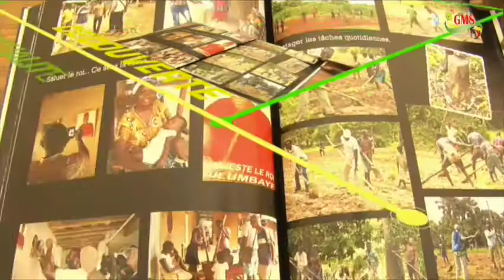HORIZONS DIVERS 1 JANVIER 2017